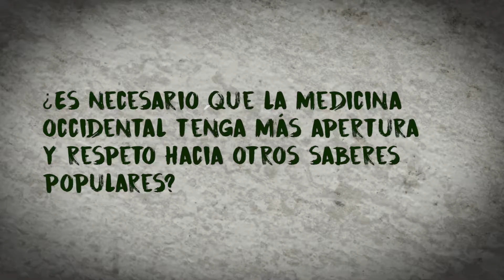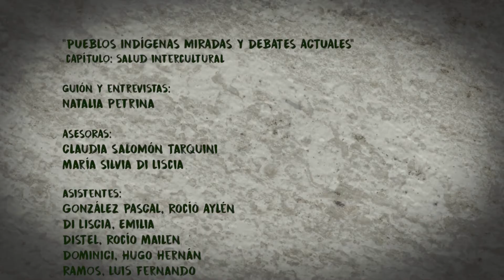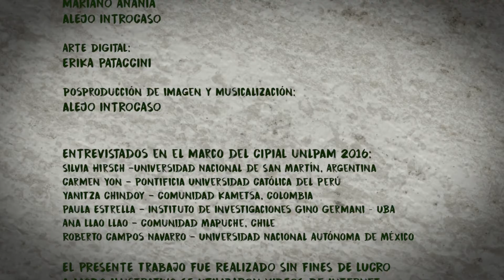Pueblos Indígenas, miradas y debates actuales: Salud Intercultural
Serie de 5 capítulos de 30 minutos, en la que se abordan en cada uno de ellos las problemáticas actuales de los pueblos originarios de América Latina.